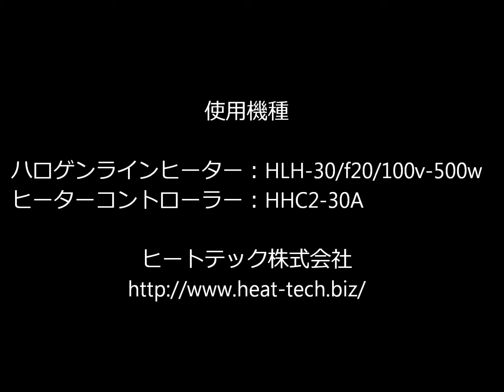ハロゲンラインヒーター HLH 30 f20の焦点距離と集光幅の変化 【非接触・高温加熱 ヒートテック株】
ハロゲンラインヒーター　HLH-30/f20の距離を変化させて集光幅を確認するデモンストレーションです。詳細は下記サイトで確認して下さい。